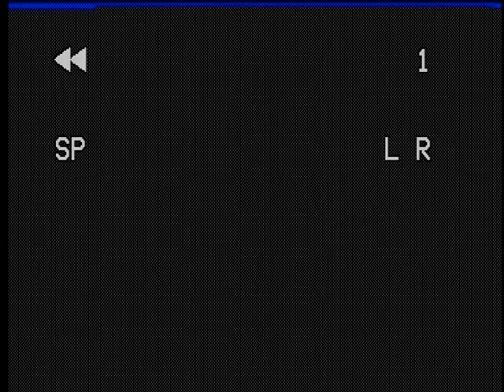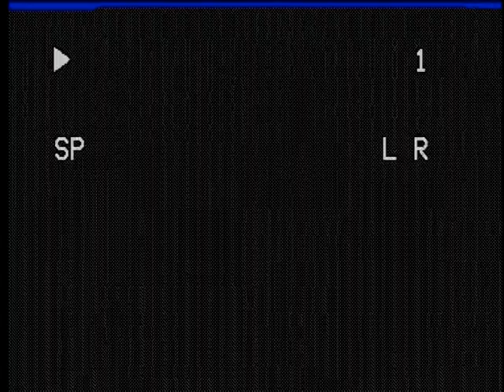20210109 1108 R02